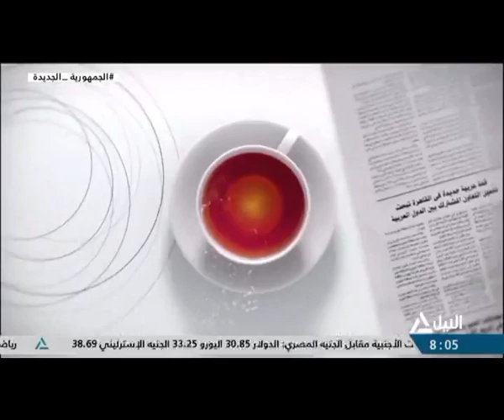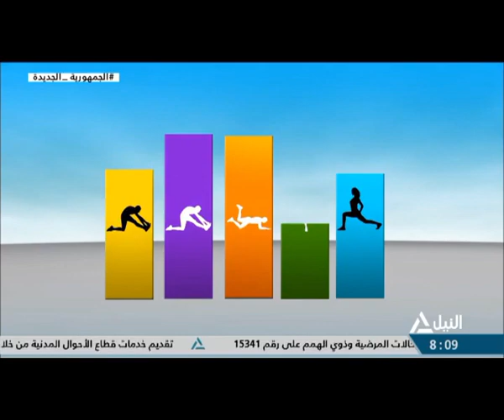هذا الصباح 05-06-2023 جولة هذا الصباح